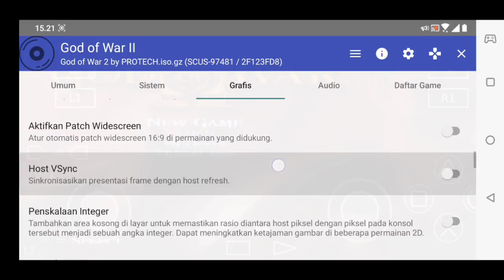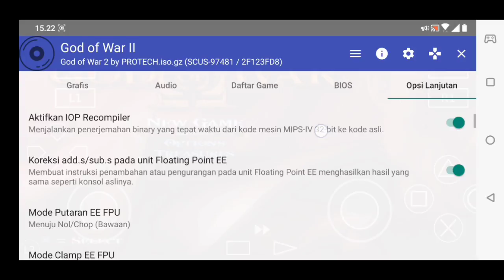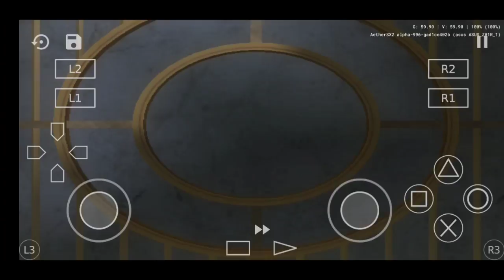God Of War 2 High Compress [507 mb] No Extract | Setting 60 fps | AetherSX2 Emulator Android